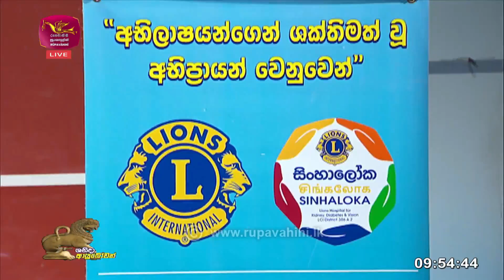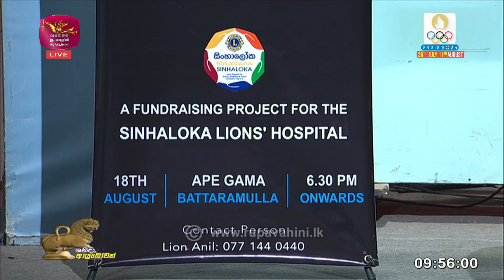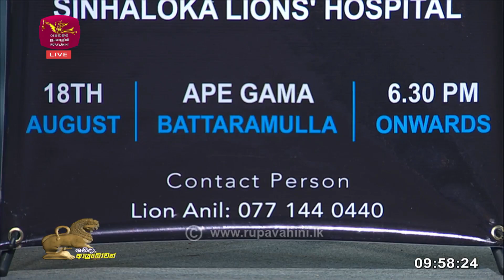Shanida Ayubowan | Lions Club Hospital Project Kidney, Diabetes & Vision | 2024-08-10 |Rupavahini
2023 @ Sri Lanka Rupavahini TV